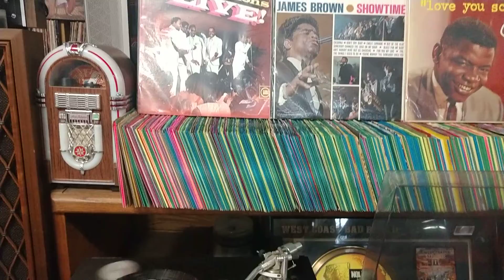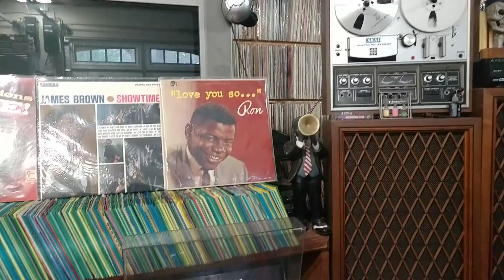Icemen-How Can I Get Over A Fox Like You